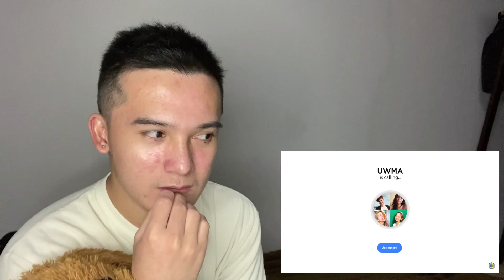(Love,Acceptance and Respect) 90 Days The Series Episode 6 | Reaction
War naba ito ?

I hope you enjoyed this video. God Bless You.